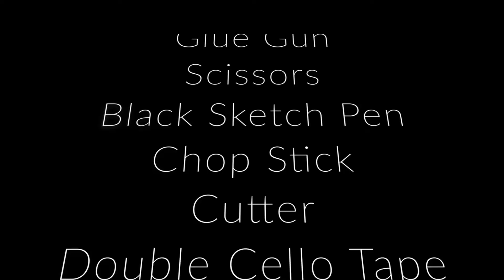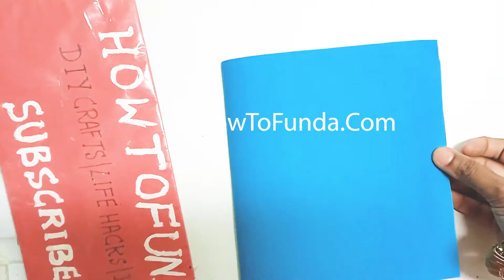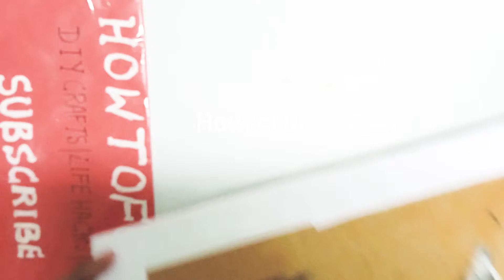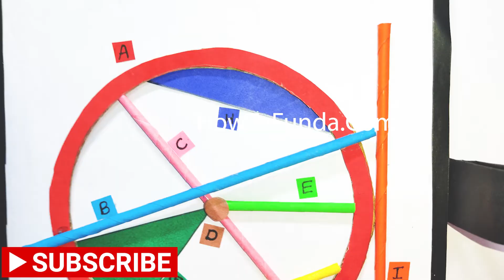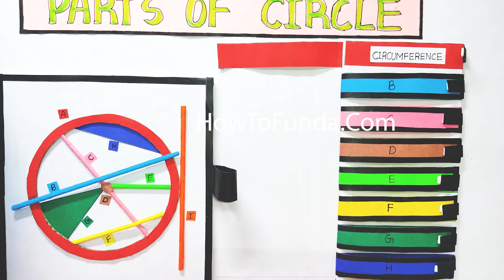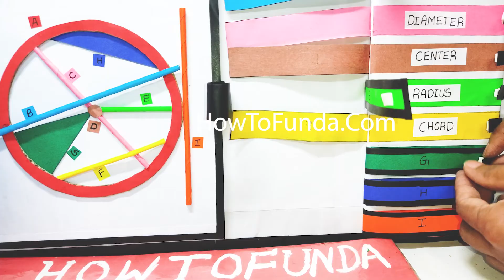parts of circle working model - tlm - maths project - diy | howtofunda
Short Information :

There are several parts of a circle that are important in geometry and trigonometry. These parts include:

Center: The center of a circle is the point that is equidistant from all points on the circle. It is the point around which the circle is constructed.

Radius: The radius of a circle is a line segment that connects the center of the circle to any point on the circle. It is half of the diameter of the circle.

Diameter: The diameter of a circle is a line segment that passes through the center of the circle and has endpoints on the circle. It is the longest distance across the circle.

Circumference: The circumference of a circle is the distance around the circle. It is equal to the diameter of the circle multiplied by pi (π).

Arc: An arc is a part of the circumference of a circle. It is defined by two points on the circle and the portion of the circumference that lies between those points.

Chord: A chord is a line segment that connects two points on the circle.

Sector: A sector is a region of the circle that is bounded by two radii and an arc. It is a part of the circle that is enclosed by a sector angle.

Segment: A segment is a region of the circle that is bounded by a chord and the arc that it subtends. It is a part of the circle that is enclosed by a minor arc or a major arc.

Materials Used :
Color Papers